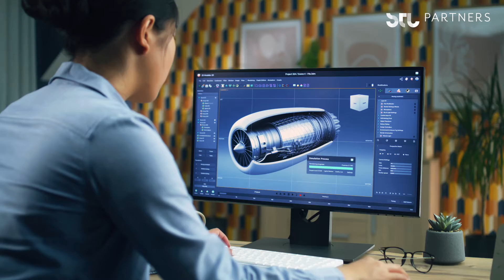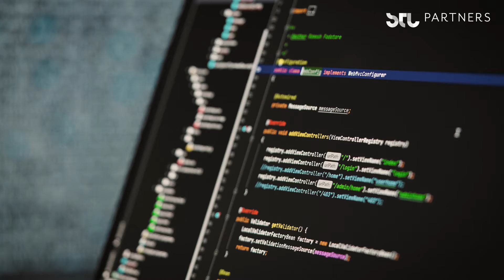Gen AI Use Cases in Telecoms: Where is the Value?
🤖 Exploring Gen AI use cases has come into focus for many telecom operators amidst the hype around the technology. STL Partners has published extensive research on the topic, including our recent report ‘Gen AI: where should telcos start?’ Read a quick summary of our findings

Our Executive Briefing Service covers vital CXO success levers: market forces, trends, business models, approaches, threats, opportunities, co-opetition, and case studies.